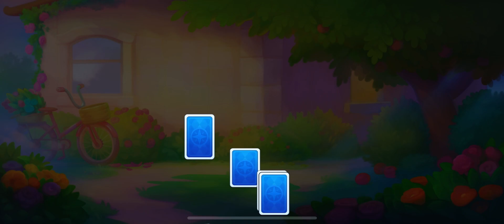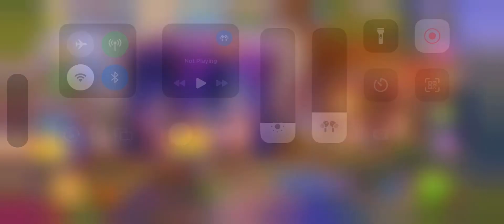Riddle Road | 3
Recorded 14 Nov 2023 on iPhone screen.
Riddle Road: Solitaire v0.38.1